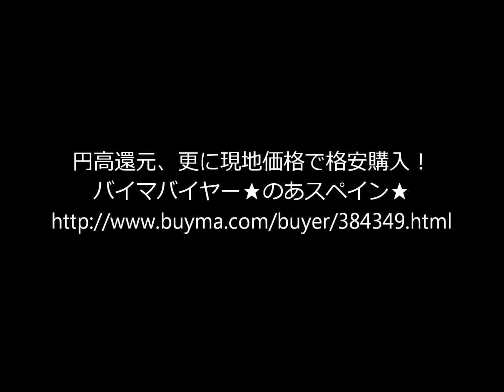第455回 新作プラダ【1N1864ナイロン巾着ポーチ ブラック】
●円高還元、更に現地価格で格安購入！
バイマバイヤー★のあスペイン★